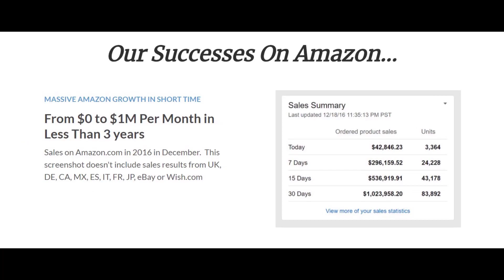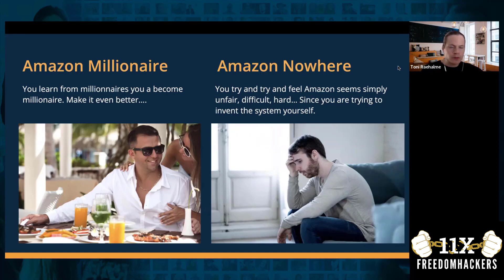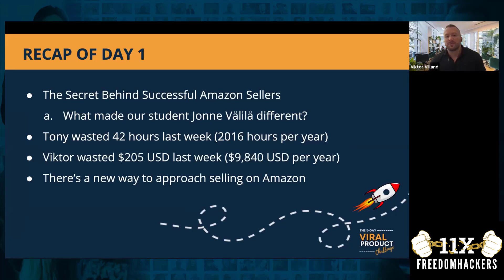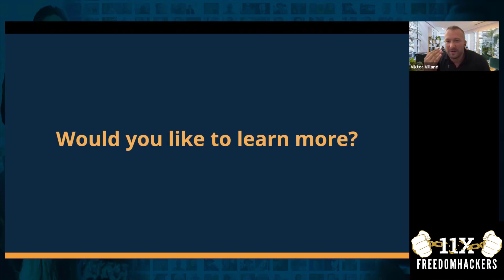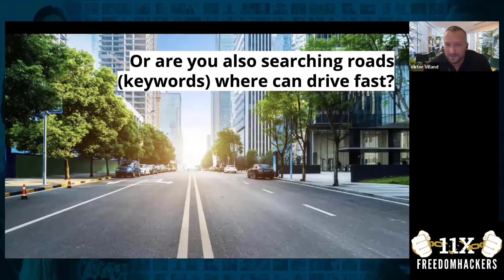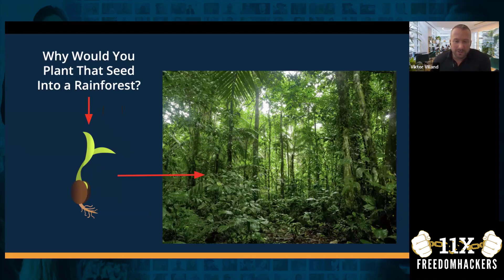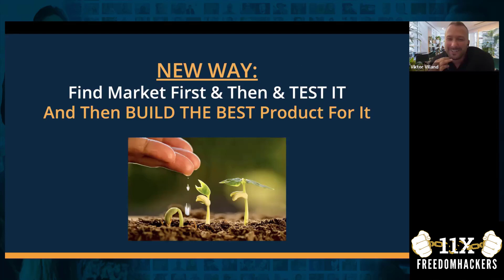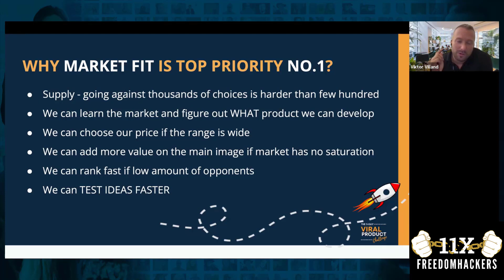Misconceptions About Amazon FBA - EXPLAINED - Tony & Vik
People want to start Amazon and there are so many misconceptions, so let's show these people the right way.

A success mindset attracts and combines, while a failure mindset separates.

 If we could teach anyone to find a good product and if they succeed and we surround each other maybe we learn together and share it the way everybody wins.

Check out AMZScout Tool here:
2. $10 discount

Sign up for my free training, and let’s start working on your business together

Agree or disagree? Let me know your biggest takeaway and questions in the comments. We’ll reply to everyone.